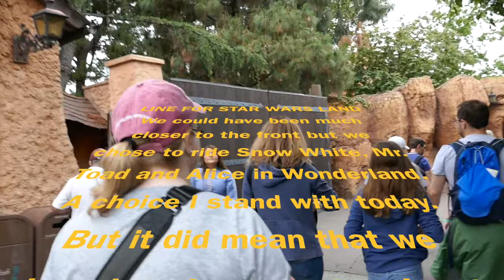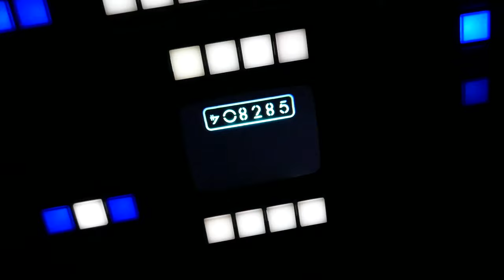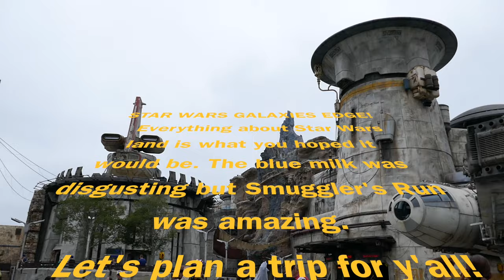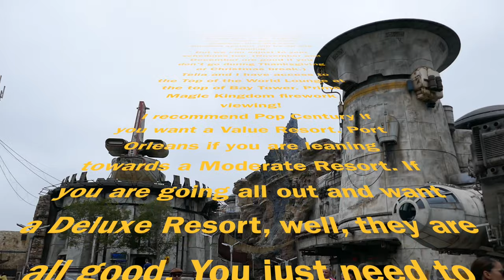Star Wars Land!